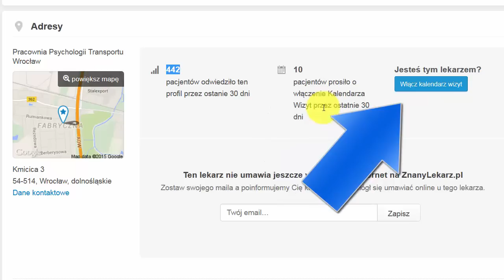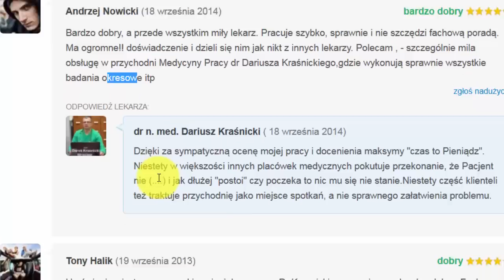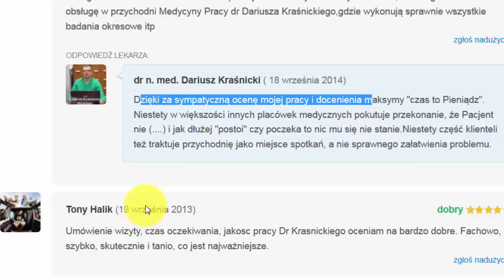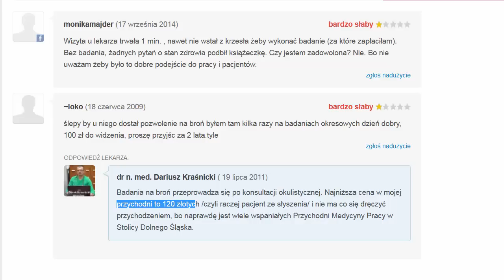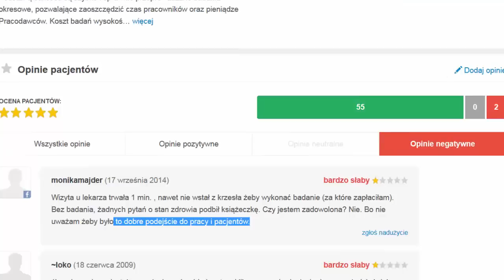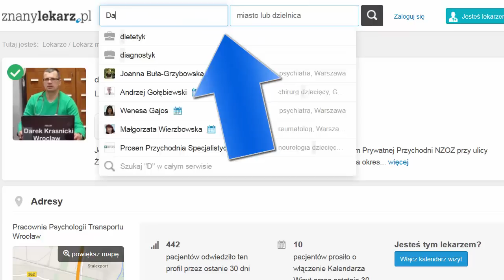dr Kraśnicki Dariusz Wrocław opinie pozytywne i negatywne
Kilka opinii znalezionych w internecie na temat dr Dariusza Kraśnickiego Większość z nich jest pozytywnych, ale kila osób zamieściło swój nieco odmienny punkt widzenia.